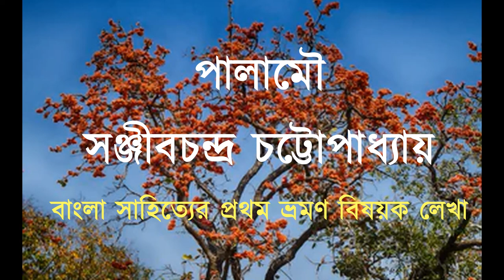Palamou Part 1 By Sanjib Chandra Chattopadhyay | First Bengali Travel Literature | Bengali Classic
This book, primarily a travelogue, is an early specimen of cultural anthropology which gives an urban reader a refreshing and authentic view of the life style of the tribal population in Indian forests. The lives of the Kole community, their culture and belief-system, their social structure have been limned with sensitive and vibrant details by the author here.

Sanjib Chandra Chattopadhyay   was a Bengali writer, poet and journalist. He was the elder brother of Bankim Chandra Chattopadhyay.
Sanjib Chandra was born to an orthodox Brahmin family at Kanthalpara, North 24 Parganas. He was educated at Hooghly Mohsin College, founded by Bengali philanthropist Muhammad Mohsin and Presidency College, Calcutta. He was one of the first graduates of the University of Calcutta.
Sanjib Chandra is widely regarded as a key figure in literary renaissance of Bengal as well as India. Some of his writings, including novels, essays and commentaries, were a breakaway from traditional verse-oriented Indian writings, and provided an inspiration for authors across India.